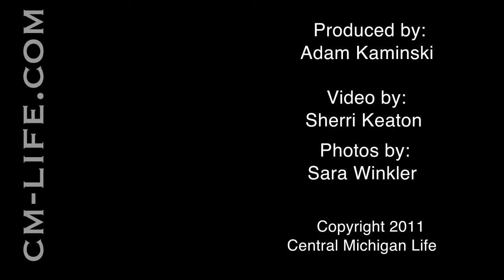St Patricks Day